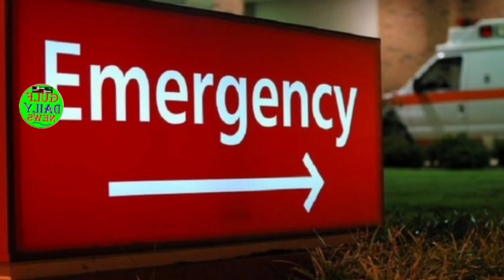Saudi Urdu news || Saudia news || Top today Saudia news || Weather || Gulf daily Saudi News